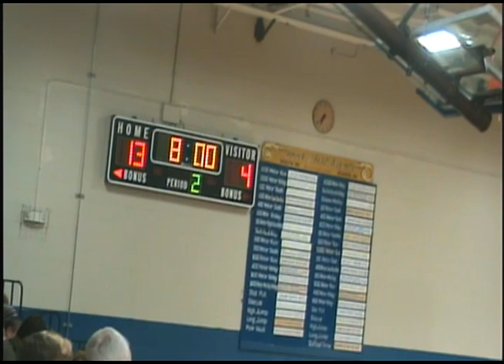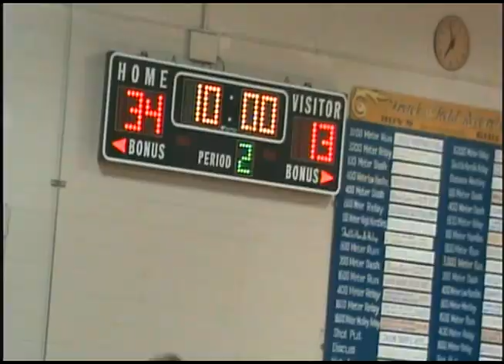VM v Madrid 08 09